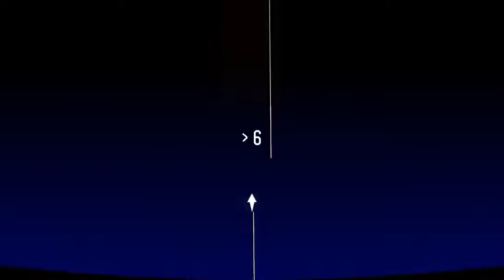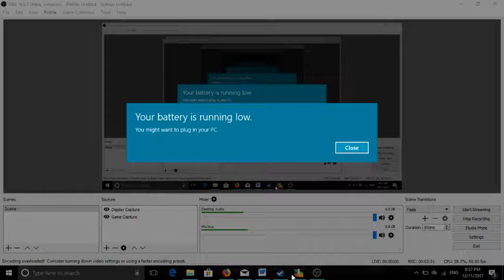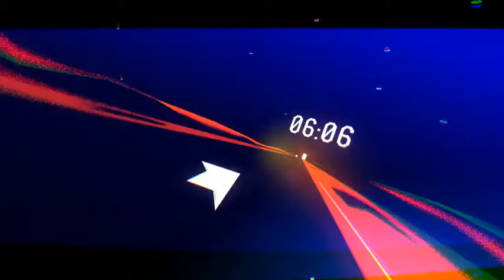first time playing barrier x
just a quick shorty